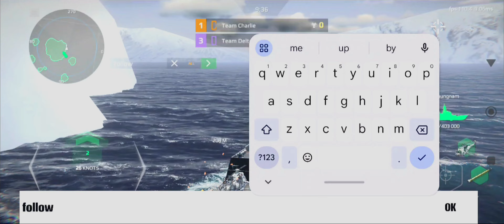Roks Chungnam Using Hyumoo-3c/Type 89 Torpedo Best Combination !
warship battle
how to sell a ship in modern warships
modern warships buff
morden warship
world of warships
modern warship art coin
bug art coin modern warship
best missile in modern warships tier 3
war thunder mobile
modern warships untimited money and gold
how to play tournament in modern warships
code modern warship 2024
modern warships naval battle
artstornm
modern of warships
modern warships 2024
how to level up fast in modern warships
event modern warship
how to get artcoin in modern warship
how to get hero status in modern warships
modern warship tank
how to sell ship in modern warships
best strike fighter in modern warships
modern warships level 15
modern warships upcoming update
modern warship mod
modern warships 2024
modern warships level 25 weapons
Modern Warships: Naval Battes"
Modern warships
Modern warship
Modern warships leaks
Modern warships tips and tricks
Modern warships mod apk
Modern warships untimited gold and money
How to get unlimited artcoin in modern warships
Modern warships tank gameply hansda official gamer modern warships
Modern warships tournament
Modern warships best ships
Modern warships mwt tank battles
cara menjual kapal di modern warship
modern warship mod apk
modern warship alpha test
modern warships new ship
modernuwarships
modern warship mod apk unlimited money
battle pass modern warship
modern warship batte pass
alpha test modern warships
new battle pass modern warships
modern warships mod apk unlimited money
modern warships naval battle gameplay
update modern warship
how to sell ship in modern warship
modern warships level 25 shop
modern warships mod
modern warships helicarrier
modern warships new
artcoin in modern warships
warship
new update modern warship
modern warships
modern warship
MOAepH BapMnc
modern warships how to sell ship
modern warships new batte pass